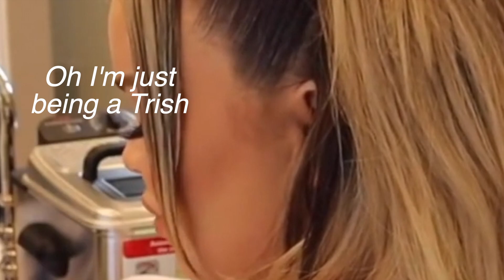Trisha Paytas being the definition of a dumb blonde pt.2 *2021*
ayo random blowup on my other trish vid from like 5 months ago so here 💜🕺